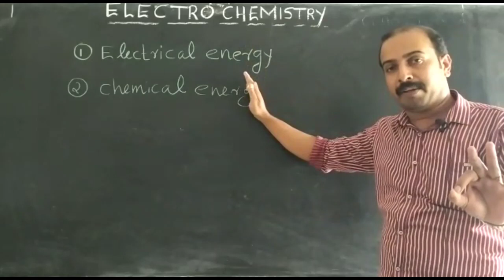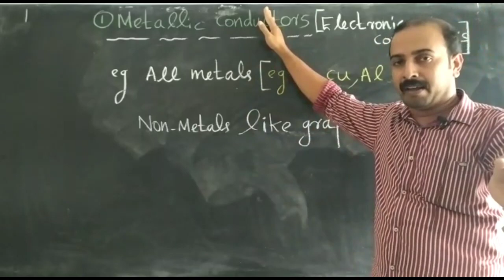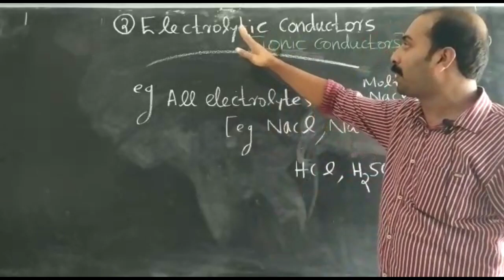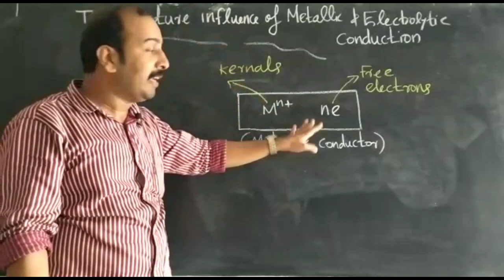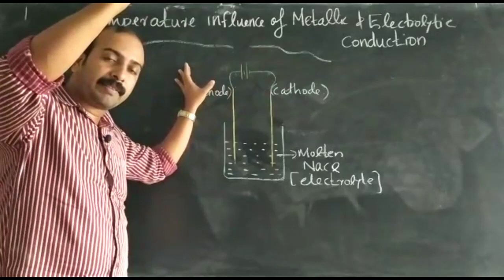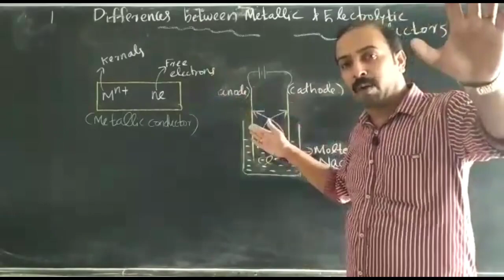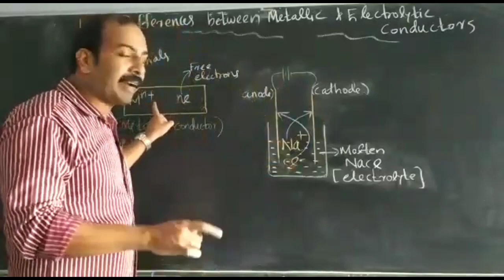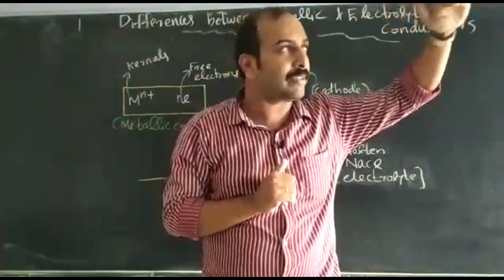Higher secondary-plus two chemistry-Electrochemistry-part 1,electrochemistry YS classes#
Electrochemistry,plus two chemistry,NCERT/SCERT,third chapter in chemistry ,electrochemistry YS CLASSES#KERALA HSE#